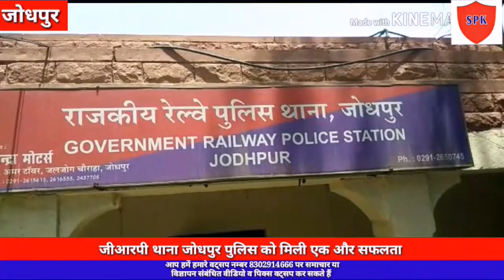मोटरसाइकिल चोरी के आरोपियों को जीआरपी जोधपुर पुलिस ने किया गिरफ़्तार